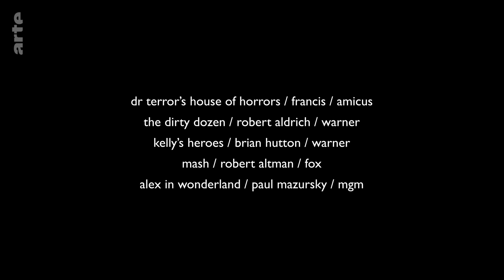C'est quoi Donald Sutherland ? - Blow Up - ARTE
La sortie en combo blu-Ray / DVD du thriller L’Arme à l’œil avec Donald Sutherland dans le rôle principal nous a donné envie de revenir sur la prestigieuse carrière de l’acteur canadien en posant cette question simple : c’est qui ou plutôt c’est quoi, justement, Donald Sutherland ?